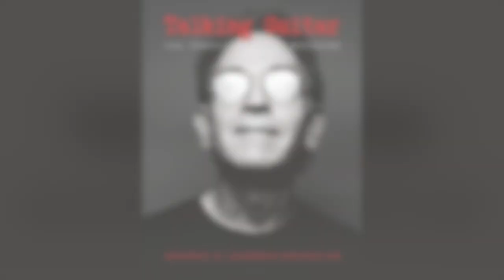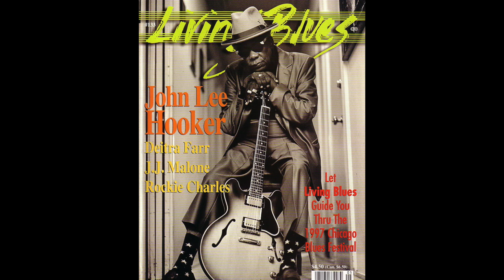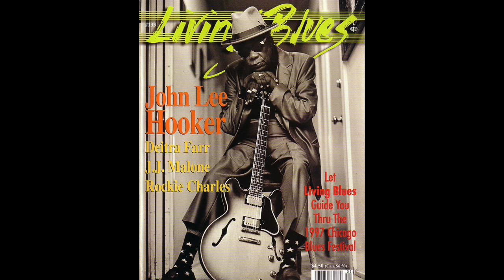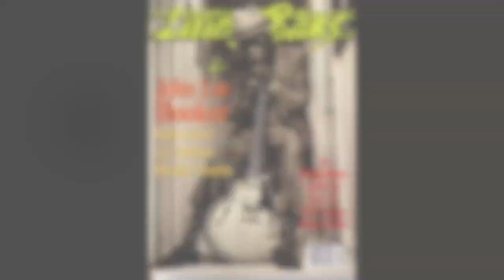John Lee Hooker: The Complete 1996 "Living Blues" Interview (HD Audio)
I was lucky to do several cover story interviews with John Lee Hooker over the years. My favorites were the three we did for "Guitar Player" and the one we did later in his life for "Living Blues" magazine. Because John’s voice tended to give out during longer conversations, his friend and booking agent, Mike Kappus, asked that we do the "Living Blues" interview over two different days. The "Talking Guitar" podcast presented here is the first of these. It took place in John’s comfortable ranch-style home in Redwood City, California, on the afternoon of December 13, 1996. Upon my arrival, one of John’s children ushered me into his bedroom, where I found him sprawled across his bed in a silk three-piece suit. As you’ll hear, his phone rang a few times as we spoke. My producer Nik Hunt and I decided to leave in these interruptions, since the calls sparked changes in the direction of our conversation.

I hope you enjoy this unique recording, and be sure to check out the other historic interviews on the Talking Guitar YouTube channel.

For dozens more guitar-intensive podcasts, interview transcripts, and articles, visit Talking Guitar magazine